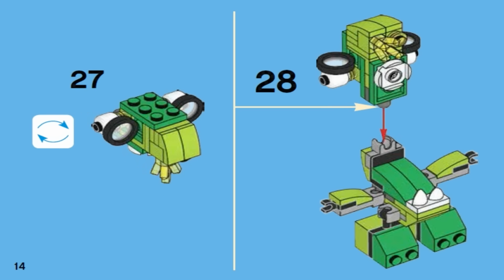LEGO MIXELS SERIES 6 GLORP CORP DRIBBAL 41548 - Лего Миксели 6 серия ГЛОРП КОРП ДРИББАЛ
1.LEGO  MIXELS  SERIES  6  WELDOS  KRAMM  41545  -  Лего  Миксели  6 серия  ВЕЛДОС  КРАММ  2015

2.LEGO  MIXELS  SERIES  6  MUNCHOS  SNAX  41551  -  Лего  Миксели  6 серия  МАНЧОС   СНЭКС

3.LEGO MIXELS SERIES  6 MURP  DRIBBAL  41548 + SNAX 41551 - Лего  Миксели 6 серия МЁРП ДРИББАЛ + СНЭКС